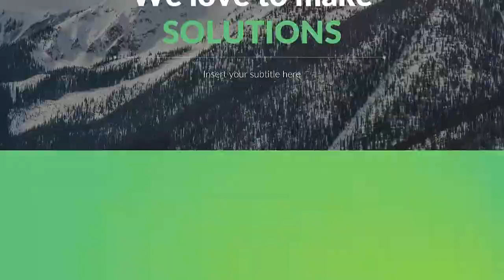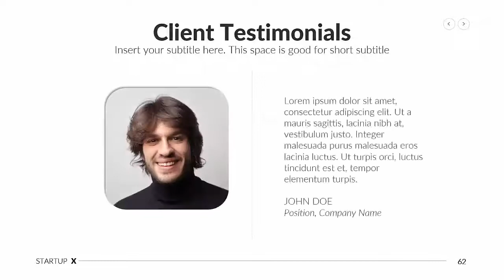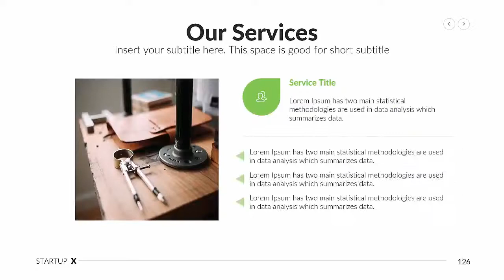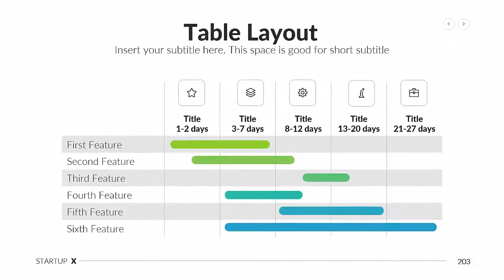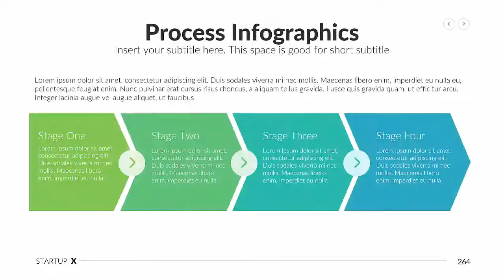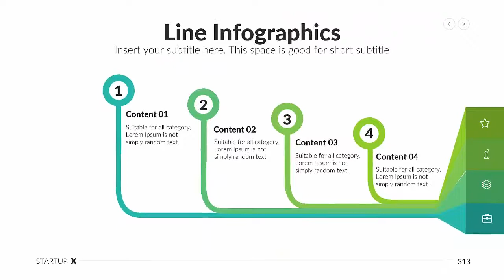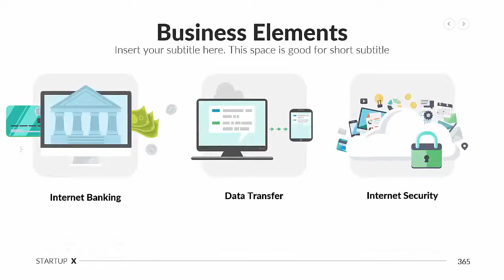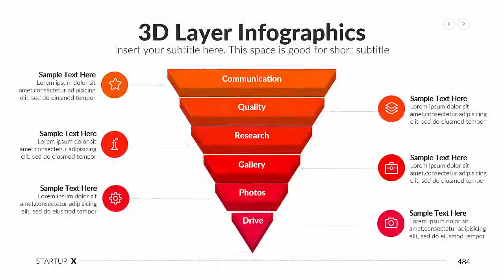Startup X – Perfect Pitch Deck Powerpoint Template (Download Now)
Welcome to Startup X – Perfect Pitch Deck Powerpoint Template

This Powerpoint Slide is built based on professional pitch deck around the world and based on “Forbes guide to build professional presentation slides”. This is the same formula that has helped startup founders raise millions. We have included the important elements that a winning pitch should have. So you may follow the guideline and stay ahead of the competition and wow you investors with a clean modern creative pitch deck powerpoint.

This presentation template is so versatile that it can be used in many different businesses and personal use also. This powerpoint was built for multipurpose usage. If you were a manager, who wants to present the potential of a company, a lecturer who is eager to attract attention, or a student who wants to present a report –don’t hesitate, this product is so powerful that could be used for any types of presentations.

Ultimate Pitch Deck Outline ( Listed below are the 11 slides every Entrepreneur should look to include in their presentation )

Vision : A one-line summary that combines your vision/product and the mission of your company
Timeline : Show your timeline, milestones to date and process of your company
Market : Define your Market ( What is your business )
Problem/Solutions : What are you trying to fix and how it will benefit the customers
Service : Define your service and customers value of the product
Revenue Model : What is the pricing and how do you make money
Marketing : How you’re are going to grow bigger in all aspects
Team : Introduce your Team
Portfolio : Showcase yourself
Competition : Who else is already doing this, and how are they going about it and what are they not getting right or doing wrong?
Investment : State how much Capital you are raising, and with what general Terms

All elements are fully editable
Animated and No animated included
Psd files ( Device Mockup | Product Mockup | Social Media Mockup )
Each template is over 490 slides ( over 196,000 Clean, creative, modern slides )
5 aspect ratio ( 16:9 | 4:3 | 16:10 | A4 | US Letter )
Over 40 THMX Colour Themes (PLEASE READ the Documentation before opening the presentation)
Unlimited Colour Just One Click to change the colours
Over 4000 icons ( flat icon, custom line icons, font icons and vector icons)
All Graphic Resizable and Editable in Powerpoint
Pixel-perfect illustrations
Best Pitch deck powerpoint template